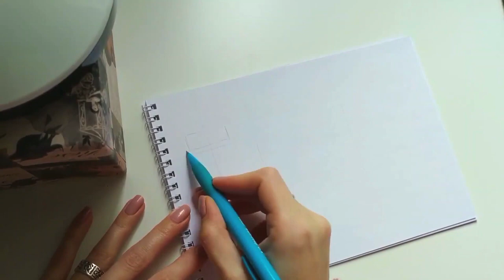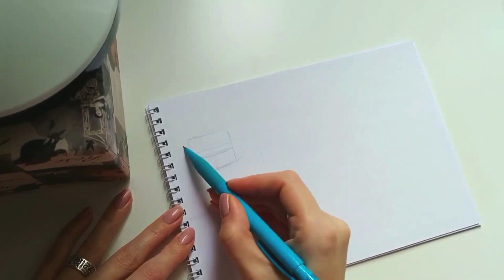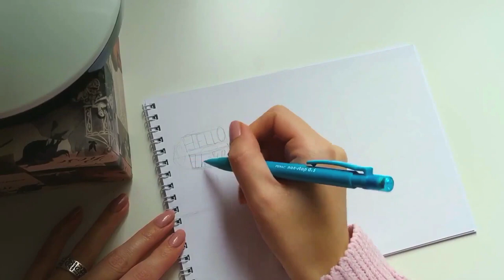Леттеринг. Основы композиции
Композиция - это "скелет", на котором держится фото или иллюстрация. Именно композиция отвечает за гармоничность картинки и потому является очень важной частью. Применимо это и к леттерингу - грамотно вписывать слова в изображение нужно учиться. В этом видео мы расскажем о том, как выстроить композицию, чтобы создать хорошую надпись.

📈А чтобы научиться леттерингу и пополнить свое портфолио свежими зимними работами, рекомендуем наш стокомарафон Сезонный_леттеринг_Зима

Всем продаж!

*Компания Meta, которой принадлежит Instagram, запрещена на территории РФ